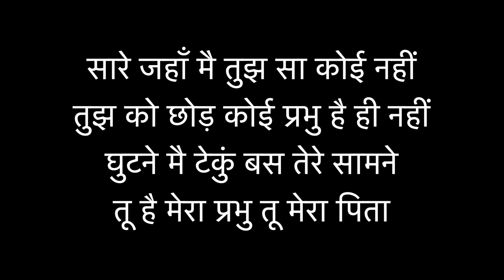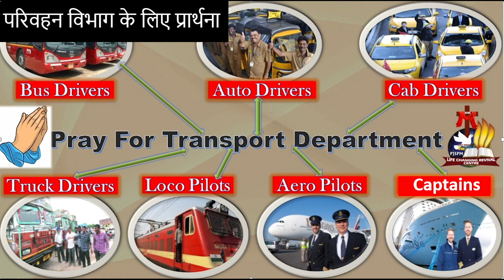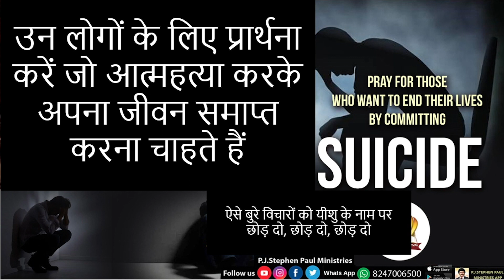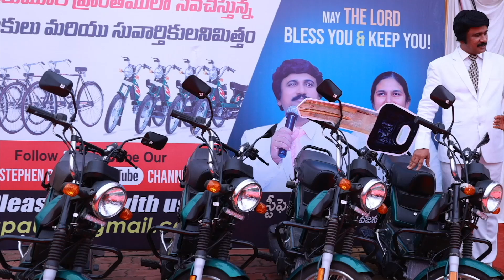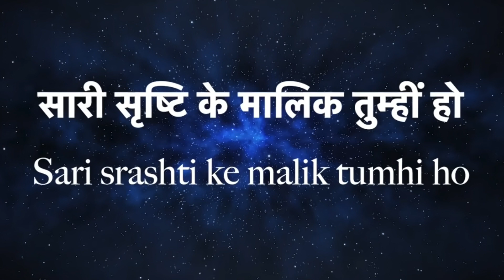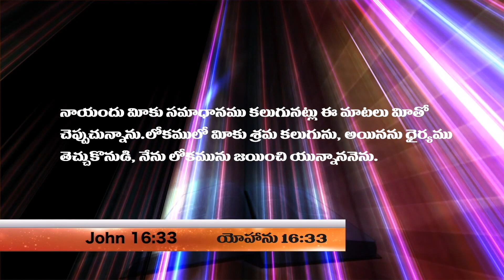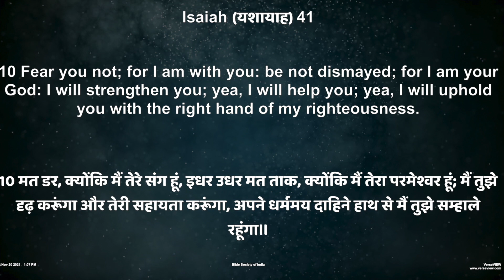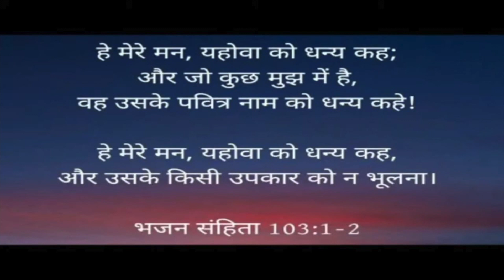JAN.1ST, Hindi Morning Prayer @ 4:30 AM | सुबह की प्रार्थना live​ | P.J.Stephen Paul Hindi